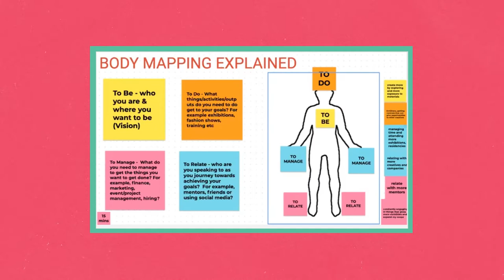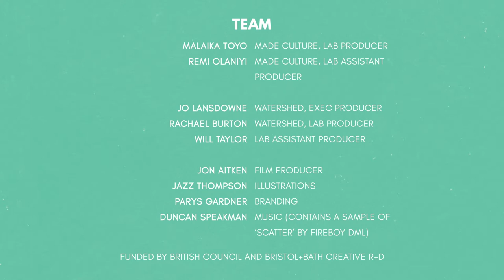Creative Producers Lagos Lab | Pervasive Media Studio | Watershed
In March 2021 we invited 12 Lagos-based Creative Producers to participate in a 5-day online lab.

Through the lab we delivered a series of workshops exploring:

• Creative producing skills
• Who is a creative producer?
• Understanding your creative neighbourhood
• Understanding you and your value as a business
• Designing access into your work
• Building successful collaborations and networking

The lab was delivered in partnership between Watershed and Made Culture.

The lab was funded by British Council and Bristol+Bath Creative R+D.